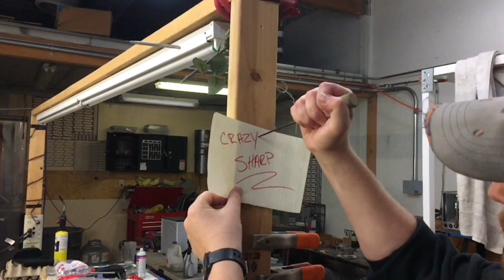Fixed vs folder, let’s talk about that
So I decided I would do a video of what I saw the merits of a fixed blade knife versus a folding knife and vice versa. They each have their own positives and negatives